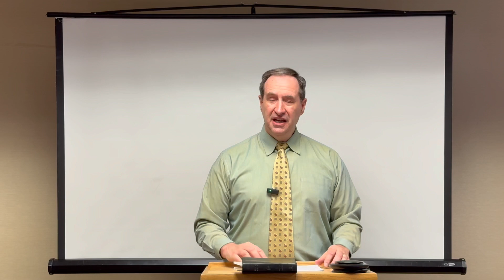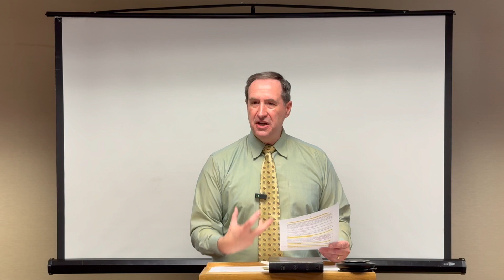Sermon: "Heaven"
1 Peter 1:3-5 3Blessed be the God and Father of our Lord Jesus Christ! According to his great mercy, he has caused us to be born again to a living hope through the resurrection of Jesus Christ from the dead, 4to an inheritance that is imperishable, undefiled, and unfading, kept in heaven for you, 5who by God’s power are being guarded through faith for a salvation ready to be revealed in the last time.